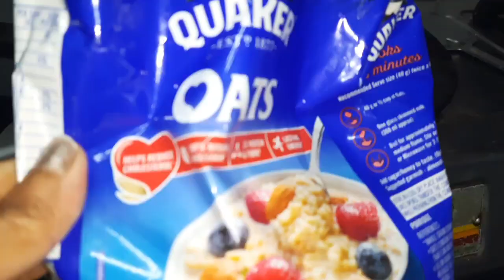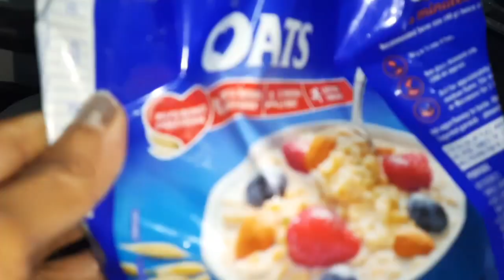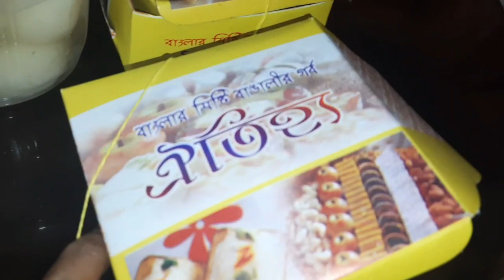Chalte chalte kabhi ruk na nahi| Boro bhalo laage aei pothe chole jete|Journey to my favorite place